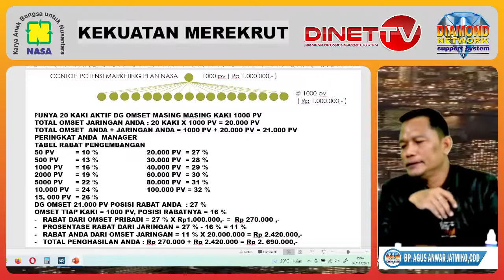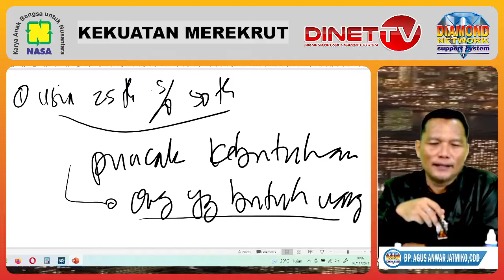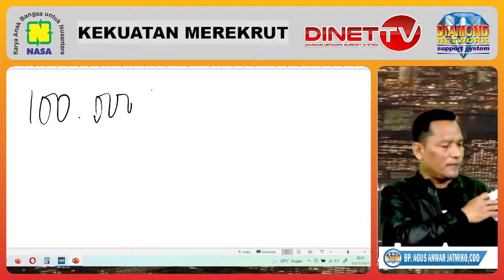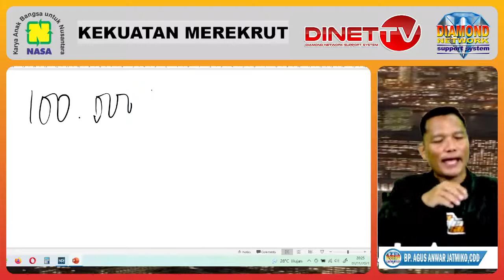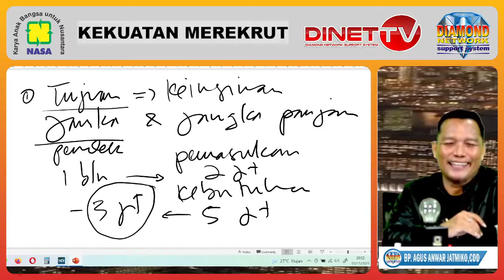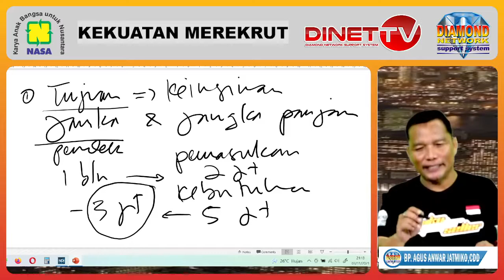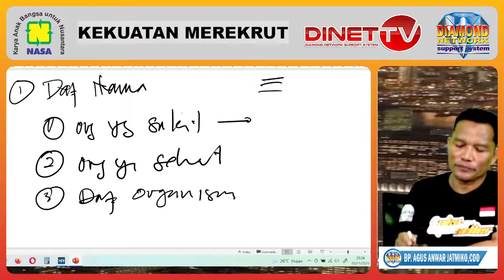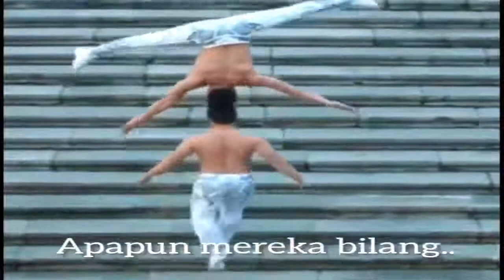BERBURU DISTRIBUTOR EMAS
Master Seller Online Dinet Class 2